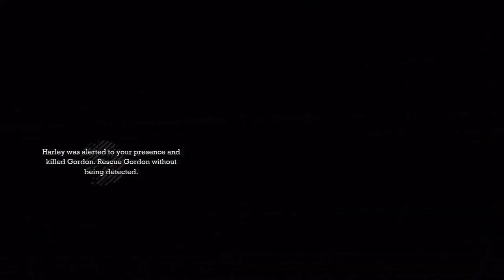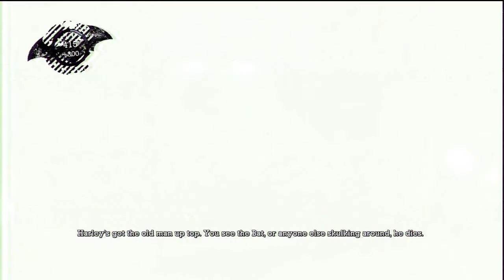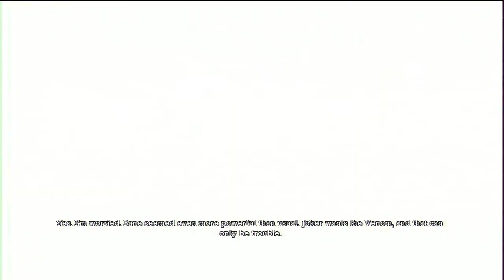Lets Play Batman Arkham Asylum - Session 02 Part 01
My playthrough of Batman Arkham Asylum

Batman
Batman
Batman
Batman

Arkham Asylum
Arkham Asylum
Arkham Asylum
Arkham Asylum
Arkham Asylum

Let's Play
Let's Play
Let's Play
Let's Play
Let's Play